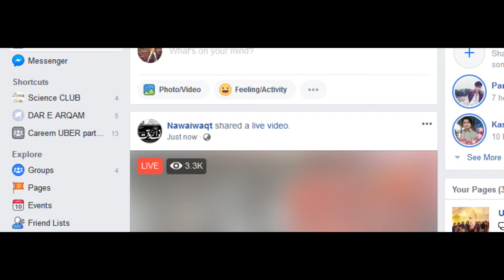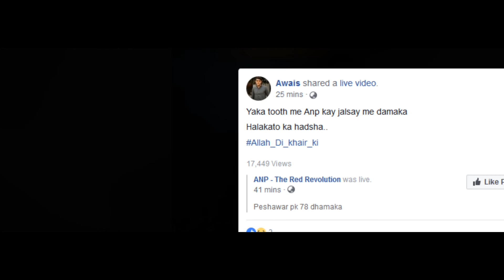Yaka tooth me Anp kay jalsay me damaka Halakato ka hadsha..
120:06:47

SAMAA TV
2.9M views
Streamed 11 hours ago
SAMAA TV LIVE | Live Stream

2:55
Worst Situation For Captain Safdar In Jail | Neo News

Neo TV Network
310K views
1 day ago

2:14
DILBAR | Satyameva Jayate | John Abraham Nora Fatehi | Tanishk B Neha Kakkar Ikka Dhvani | T-Series

T-Series
65M views
6 days ago
Gulshan Kumar and T-Series in association with Emmay Entertainment present the first song 'Dilbar" sung by Neha Kakkar, Dhvani Bhanushali, Ikka, music given by Tanishk Bagchi and lyrics are penned ...

39:07
Khaani Last Episode | HAR PAL GEO

4.8M views
1 week ago
Khaani Last Episode | HAR PAL GEO Khaani are often tagged as brave and headstrong community in our society. But our central character Sanam Khan is a pragmatic girl; even her younger sisters consi...

15:11
Shadi ke Baad Ye Bhi Hota Hai

anand ask
7.2M views
1 month ago
Part 2 This Video About Office Life Vs Housewife JAAN Our More Videos Engineering Girls Result Ka Mahool

22:22
Doraemon Cartoon 2018 - Doraemon In Hindi 2018 - Lastest Doraemon New Full Hindi Episode 441

Aha
2M views
3 days ago
Doraemon Cartoon 2018 - Doraemon In Hindi 2018 - Lastest Doraemon New Full Hindi Episode 441 Doraemon Cartoon 2018 - Doraemon In Hindi 2018 - Lastest Doraemon New Full Hindi Episode 441 Doraemon Ca...

FIFA World Cup™

2:11
Russia v Croatia - 2018 FIFA World Cup Russia™ - Match 59
FIFATV
13M views
2 days ago

2:11
Sweden v England - 2018 FIFA World Cup Russia™ - Match 60
FIFATV
7.3M views
3 days ago

2:11
Brazil v Belgium - 2018 FIFA World Cup Russia™ - Match 58
FIFATV
15M views
3 days ago

2:11
Uruguay v France - 2018 FIFA World Cup Russia™ - Match 57
FIFATV
10M views
4 days ago

2:11
Colombia v England - 2018 FIFA World Cup Russia™ - Match 56
FIFATV
11M views
6 days ago

2:11
Sweden v Switzerland - 2018 FIFA World Cup Russia™ - Match 55
FIFATV
6.4M views
1 week ago

10:04
Maryam Nawaz afraid of Going to Jail | Headlines 6 PM | 6 July 2018 | Express News

Express News
710K views
4 days ago
Maryam Nawaz afraid of Going to Jail | Headlines 6 PM | 6 July 2018 | Express News All the latest happening in Pakistani Politics, Elections and breaking news at one place. Top Notch program such ...

1:17:30
Bay Dardi Episode 14 & 15 - 9th July 2018 - ARY Digital Drama

ARY Digital
1M views
1 day ago
To watch all the Episode of Baydardi Baydardi Episode 14 & 15 - 9th July 2018 only on ARY Digital Official YouTube Channel. ‘Bay ...

2:31
PML-N and PTI supporter are head to head outside Nawaz Sharif's Avenfield House London

Daily Watch News
167K views
1 day ago
PML-N and PTI supporter are head to head outside Nawaz Sharif's Avenfield House London. مسلم لیگ ن کی ٹی آئی لندن کت کارکنان آمنے سامنے لیگی کارکنوں نے پی ٹی آئی کے ایک۔کارکن کا موبائک۔تبھی چھین لی...

34:15
Ishq Tamasha Episode #18 HUM TV Drama 8 July 2018

HUM TV
1.6M views
2 days ago
Ishq Tamasha Episode #18 HD Official video - 8 July 2018 at Hum TV official YouTube channel. Story of five individuals Mehrab, Mi...

4:16
Pakistani Log London Flat Pounch Gy...

Naya Pakistan PTI
426K views
2 days ago
Give your Songs video about imran Khan i will promote your videos Trending Videos Watch And Share https...

5:57
SANJU: Ranbir Kapoor to Sanjay Dutt - The Transformation | Rajkumar Hirani | In Cinemas Now

FoxStarHindi
7.5M views
4 days ago
The journey of RanbirToSanju wasn't easy. It came along with a lot of obstacles and challenges. The transformation included long hours in the gym and the makeup room. Watch how Ranbir Kapoor manag...

34:37
Fiery Press Conference of Nawaz and Maryam from London after Verdict | 6 July 2018 | Dunya News

Dbrating cultures and prompti...